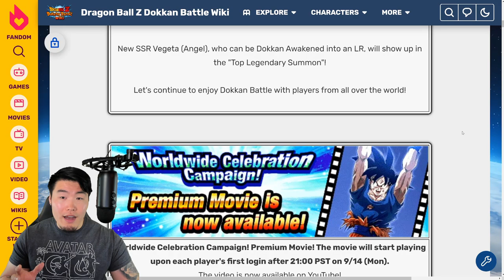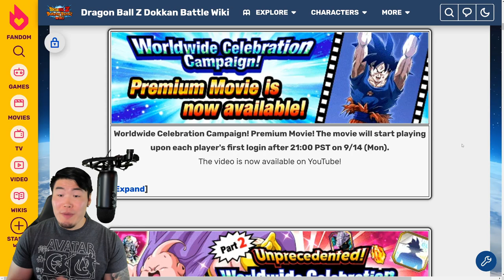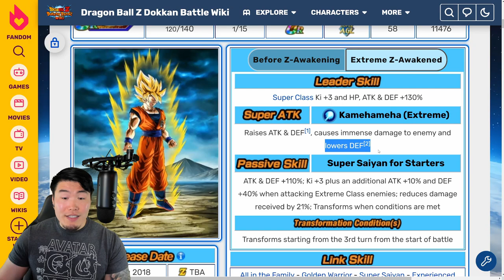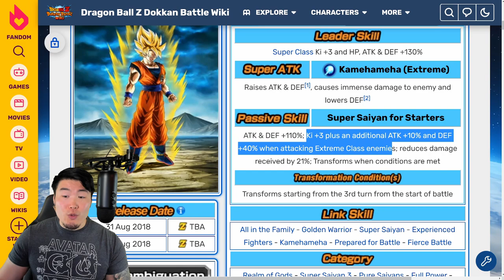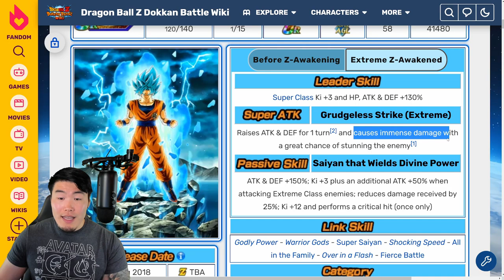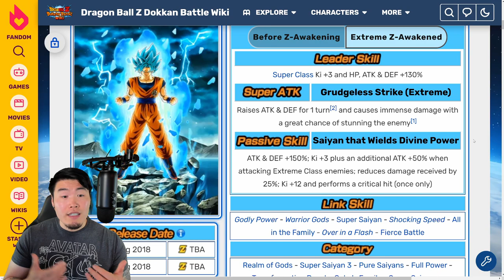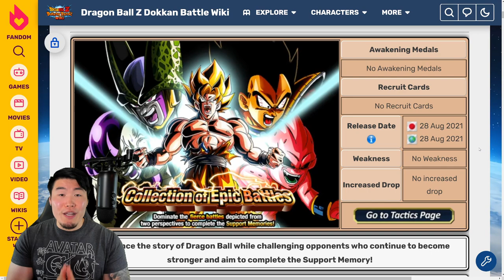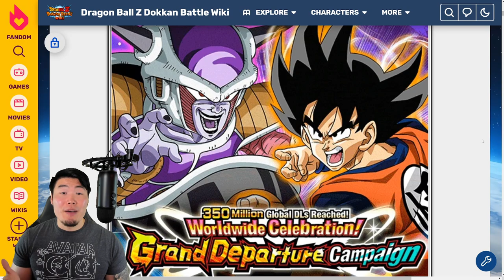PART 2 PREVIEW! Start Date + Upcoming Events & Awakenings Breakdown! (DBZ Dokkan Battle)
Part 2 of the 350M DL Celebration is coming! Here's a quick look at some of the events, awakenings, and banners that we can expect to see!